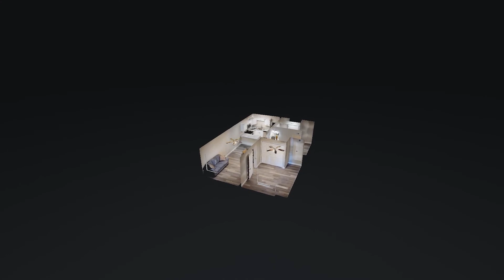100 Calhoun Ave #111 Destin FL 32541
100 Calhoun Ave #111 Destin FL 32541 | Kristy Verdin

100 Calhoun Ave #111 Destin FL 32541 | Kristy Verdin

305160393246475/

Virtual Realty
Virtual Realty Nashville TN
3d Room Scanning
3d Room Scanning Nashville TN
100 Calhoun Ave #111 Destin FL 32541 | Kristy Verdin